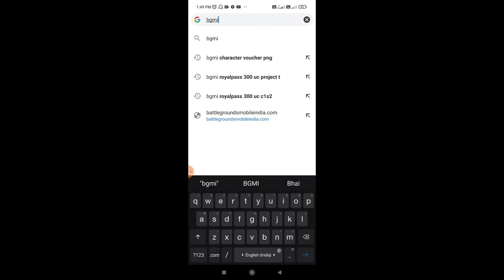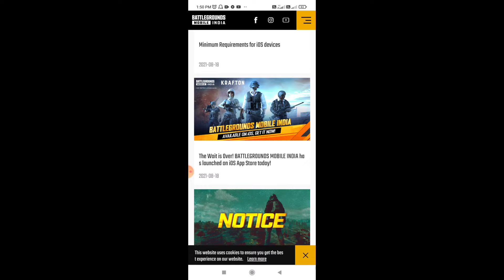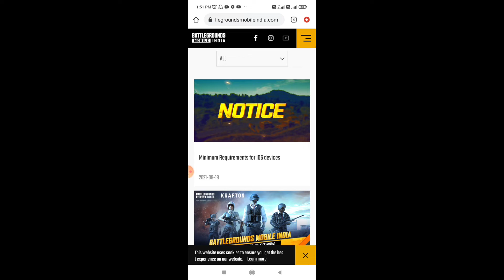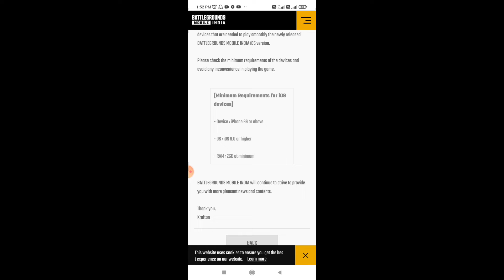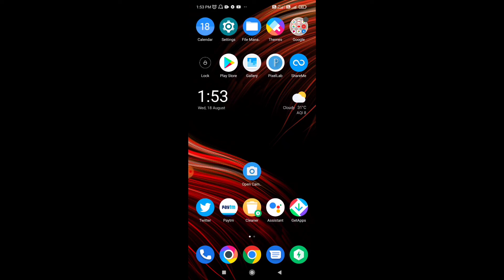Finally BGMI Available On App store For ISO Devices | Download BGMI For Iso Devices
hellow doston
       I am Asik sa welcome you in our channel  Wild Tech  lets get started this video

bgmi download for iso device
bgmi now available for iso device
bgmi install in iphone
bgmi available for iphones
bgmi for ios release now
bgmi download in iso device
50m download reward bgmi
bgmi reward for 50m download in playstore
bgmi available on applestore
bgmi release in appstore
bgmi release in iphone version
bgmi iphone date release
bgmi iphone problem fix
bgmi iso login fix
bgmi iso devices problem fix